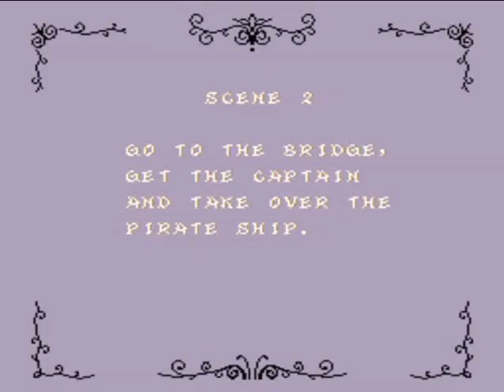- Captain Silver - Data East 1987 - [MARP-HIGHSCORES] [JAPAN VERSION]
- TRAMA -
"Jim Aykroyd es un joven marinero enamorado de la princesa del reino, antes de entregarle la mano de su hija el rey le encomienda la peligrosa misión de obtener el tesoro perdido del Capitán Silver.."

Player: Jarl
Highscore: 388,860
Versión Mame: Wolfmame 192
Versión del Juego: Captain Silver (Japan) (Data East Corporation 1987)
Gameplay details: Finished, 1 Hr 16 Mins
Gameplay Rating:

- INFORMACIÓN TÉCNICA -
CPU:
2 x Motorola MC6809E 1.500000 MHz
MOS Technology M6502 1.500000 MHz

SONIDO:
YM2203 OPN 1.500000 MHz
YM3526 OPL 3.000000 MHz
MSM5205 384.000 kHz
1 Channel

256 x 240 (H) 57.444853 Hz

Publicado en Julio de 1987 por Data East este titulo combina elementos fantásticos como hombres-lobo, brujas, hadas, piratas y otras criaturas.

El juego tiene varios puntos desfavorables ya que la programación de la movilidad y los ataques del personaje no esta muy bien pulida produciendo ciertos glitches que harán que el jugador vea frustrados sus intentos por acabar el juego.

En el escenario 3 es mejor llevar el arma cargada con magia ya que se complica mucho pasar este sin ella.

Durante tu travesía por la isla cuídate de los ataques imprevistos de toda la fauna y los nativos procura anticiparte a ellos con múltiples espadazos.

Cuida tu tiempo para llegar a tu ultimo enfrentamiento con el capitán silver y poder eliminarle.

- ITEMS -
Zapatos: Habilidad de saltar mas alto.
Espada: Incrementa el alcance de la espada haciéndola mas larga.
Reloj: Para el tiempo del juego.
Botella de invulnerabilidad: Con esta podrás recibir daño una vez.
Llave: Con ella podrás abrir la tienda o cuartos con tesoros.
Hadas: Te darán poder a tu espada lanzando fuego y rayos.

- STAFF -
Programadores:
Shogo Sakai, Takafumi Miura, Yuji Suzuki (Famicom)

- CONVERSIONES -
CONSOLAS:
Sega Master System (1988)
Nintendo Famicom